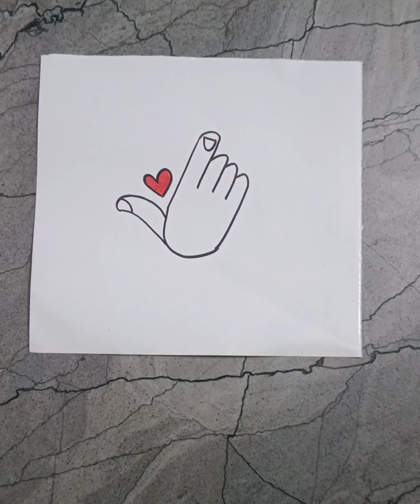BTS hand drawing 🫰btsdrawing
BTS hand ❤️ drawing 🫰btsdrawings

your Quries-

bts drawing
bts drawing step by step
bts drawing shorts
bts drawing easy
bts drawing tutorial
easy bts drawing
bts drawing ideas
bts drawings
bts army drawing
easy bts army drawing
pencil drawing of bts
bts easy drawing
bts logo drawing
pencil sketch of bts army
easy bts girl drawing
drawing bts
bts girl drawing for beginners
bts army heart drawing
how to draw bts
korean bts hand drawing
bts drawing easy for beginners